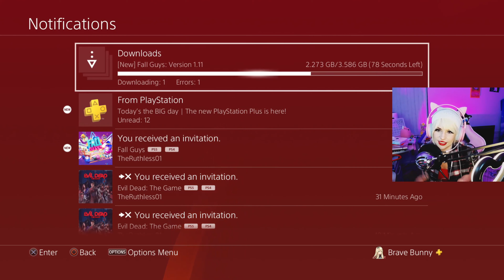THAT'S ONE CRANKY HAWTDAWG | FallGuys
PUH PAH

This was a stream I did with Justinthekobra over on the Twitch channel, we stream every now and then on the weekends!

But as always, I hope that you have a good day~And here's where you can find my other content!